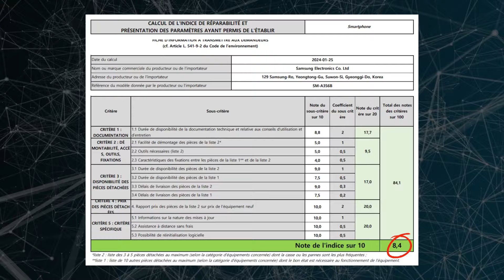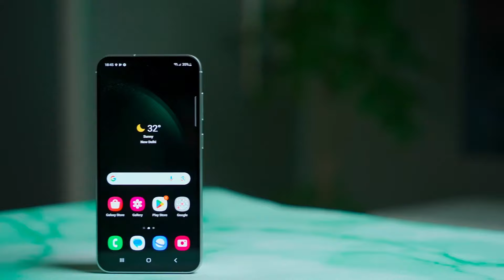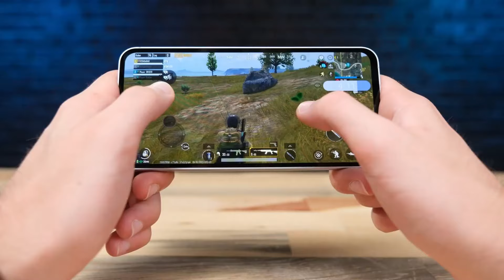Samsung Galaxy A35 & A55 5G - FINALLY!